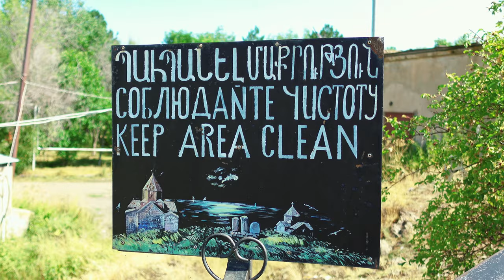АРМЕНИЯ , что ты творишь со мной?!!! Озеро Севан и монастырь Севанаванк. Пробую севанского сига.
В третьем видео из солнечной Армении мы с вами отправимся на озеро Севан. Сначала поднимемся к монастырю Севанаванк, там мы насладимся необъятной красотой озера Севан, которое называют армянским морем. Потом спустимся вниз и искупаемся в кристально чистой воде озера. Ну а нагуляв аппетит, я попробую знаменитого севанского сига.

Музыкальная композиция принадлежит и использована по лицензии для компании Scalelab.